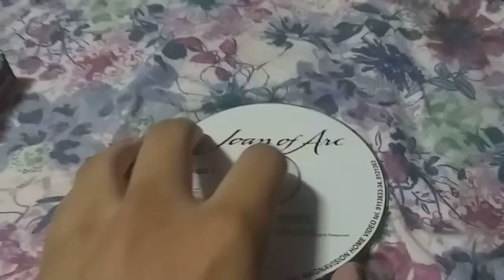Opening To Joan Of Arc 1999 VCD (Philippines Copy)